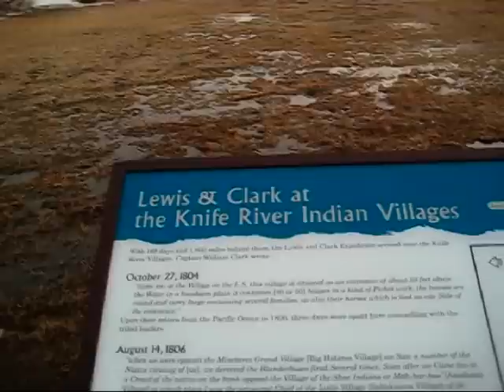Nimblewill Nomad - Odyssey 2009 - NCT - Part 1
March 22, from the Knife River Indian Villages at Stanton, North Dakota, to March 27, near McClusky, North Dakota.

This segment of video begins the first steps of Odyssey 2009, a thru-hike of the North Country National Scenic Trail. It's a rough start for the Nomad as the snow and below freezing temperature lingers into the Spring and some near white out conditions cause a few zero mile days at the outset. However, as is the nature of the Nomad, he quickly puts the frozen tarmac under foot and makes his way through a portion of North Dakota.